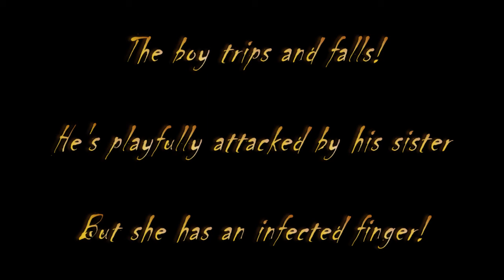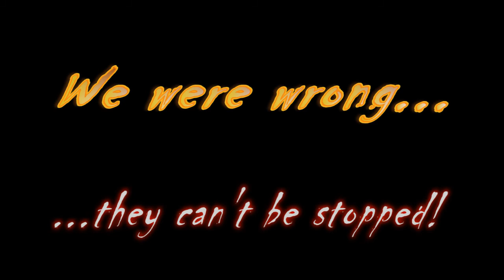Zombie Forest Attack **Remastered**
When I made the original film I wasn't too happy with certain aspects of it - I wasn't able to add any 'gore' (as it was an off-the-cuff recording we didn't have any makeup etc) and some of the audio I used were such low frequencies that if watched on a laptop, tablet, phone or similar it was just silent.

I looked around, talked to some people and decided to get myself Adobe Premier Pro and Adobe After Effects which seem to be better applications for short movie making than Nero.

I started from scratch, found some new audio to replace the low frequency stuff, added some extra SFX, added some cheesey blood spurts and chopped a bit out (this version is a minute shorter).

I also found that the renderer used by Adobe is several cuts above the version that Nero uses so the final output is far better quality taking up less space than the original.

Those of you expecting quality will be disappointed, this is as amateur as it gets :)

Regards,
Phil.